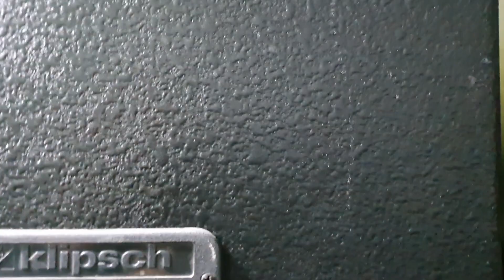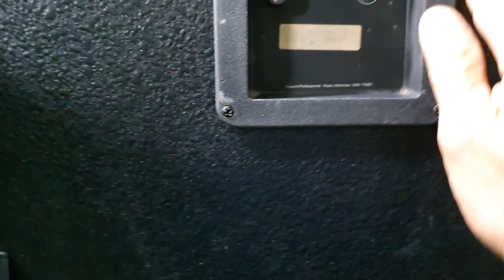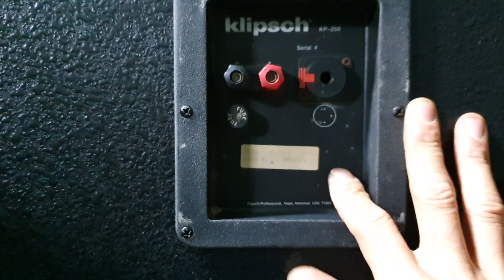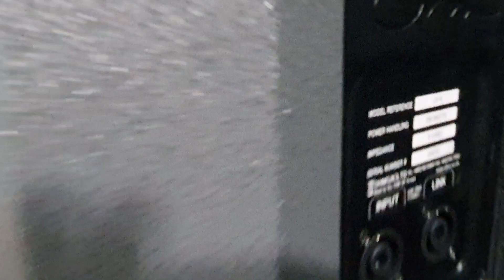loa mỹ nòi 3 đường tiếng cực chất. hùng jbl 0936019001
loa mỹ bát 30 3 đường tiếng cự chất

hùng jbl .

revew 1 đôi loa duy nhất 3 đường tiếng.hàng mỹ nòi 🇺🇸🇺🇸🇺🇸..

CÁC BẠN SẼ LUÔN ĐƯỢC THAM KHẢO
NHỮNG SẢN PHẨM CHẤT LƯỢNG NHÂT.

NHỮNG SẢN PHẨM CÁC BẠN ĐANG TÌM KIẾM .PHÙ HỢP VỚI NHU CẦU CỦA MÌNH.

KÊNH YOUTUBE HÙNG JBL.

ĐỊA CHỈ. :

PHƯỜNG AN LẠC- TP CHÍ LINH - HD